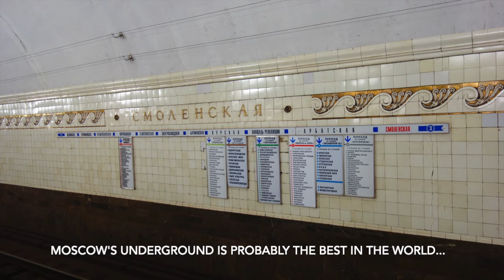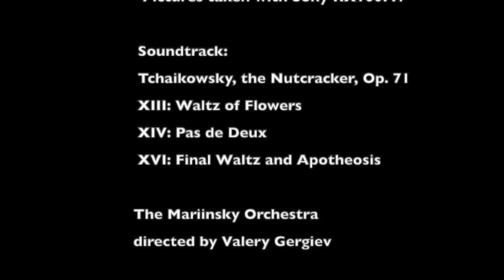Moscow and St. Petersburg: a pictures portfolio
All pictures taken with Sony RX100 M1.

Soundtrack: The Mariinsky Orchestra, directed by V. Gergiev